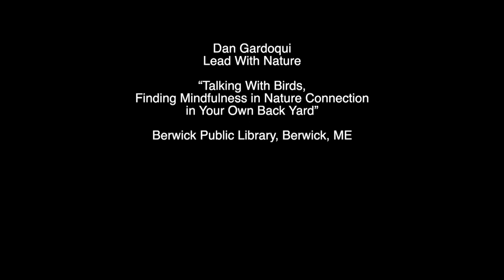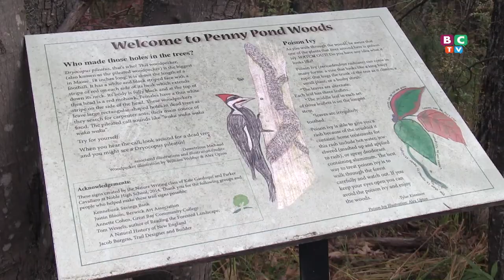Berwick Public Library Dan Gardoqui, Lead with Nature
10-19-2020 Dan Gardoqui "Talking with Birds, Finding Mindfulness in Nature Connection in Your Own Back Yard."